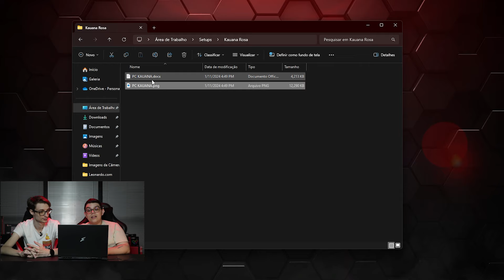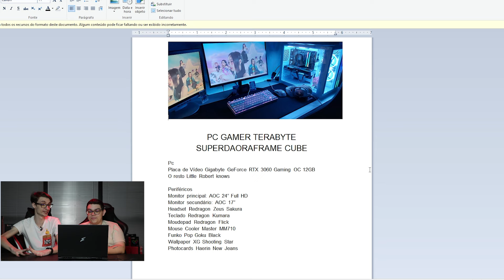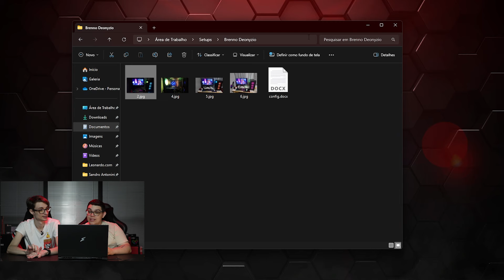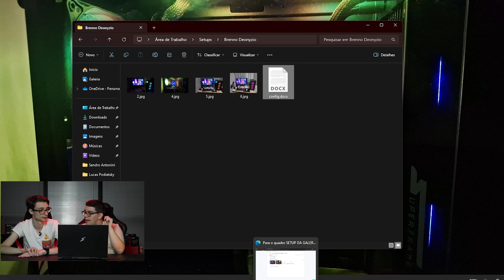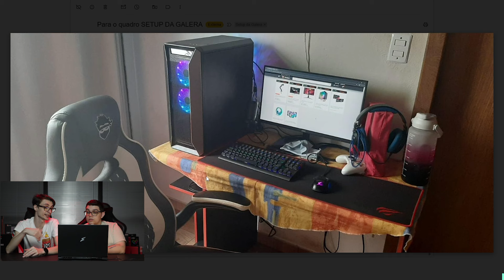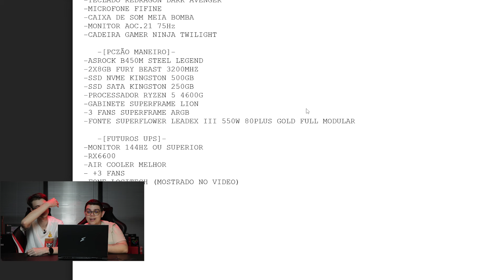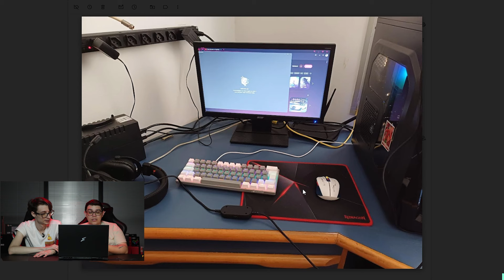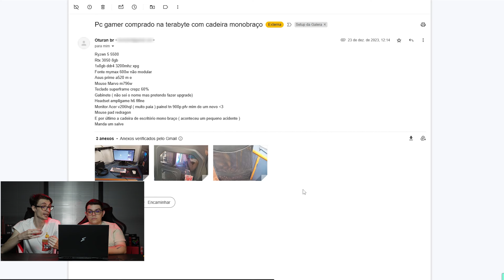React Setup da Galera: Quem Merece o UP? 🕹️💡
E aí, galera gamer! Hoje é dia de explosão de setups por aqui! 💥 Davi e Robertinho estão prontos para dar aquele react nos setups incríveis que vocês, inscritos, mandaram. E a pergunta que não quer calar: quem merece um UP? 🎮🌟

💡🔍 Davi e Robertinho Analisam Tudo! - Nossos especialistas vão mergulhar fundo nos detalhes, desde a escolha dos periféricos até a organização do espaço. Será que algum inscrito tem o setup dos sonhos dos nossos gamers?

🌈🎉 UP para o Melhor! - Queremos saber quem merece um UP! Será que alguém vai ganhar aquele combo de hardware de última geração? Será que alguém vai ter a chance de dar aquele boost no seu gameplay?

🎁🚀 E Você? - Fique até o final porque, quem sabe, o próximo react seja do seu setup! Além disso, confira na Terabyte as melhores opções para dar aquele UP no seu próprio cantinho gamer!

👉💸 Quem Será o Sortudo? Estamos ansiosos para ver quem leva o título de melhor setup do mês. Que vença o melhor! 👈🎮

Você DEVE mandar seu Setup para nós também! Envie no E-mail unbox(arroba)terabyteshop.com.br 😁

TIMESTEMPS

00:00 - Intro
01:02 - 1º Setup
05:50 - 2º Setup
13:00 - 3º Setup
18:14 - 4º Setup
24:00 - Final

¤ TERABYTESHOP ¤
Loja de Informática para Gamers e Entusiastas

Roteiro: Roberto Lima
Apresentação: Roberto Lima
Captação: Willyeser Dias
Edição: Willyeser Dias